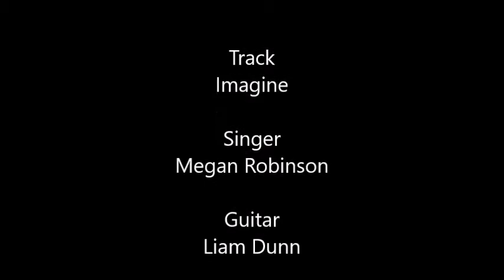Imagine Performed By Megan Robinson and Liam Dunn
Megan Robinson (vocals) and Liam Dunn (guitar) perform John Lennon's Imagine at the High School Students Speak Out For Safe Schools rally in Sydney in May 2016. The event also marked the International Day of Action against Homophobia and Transphobia (IDAHOT)

You can find out more about future Safe Schools rallies in Sydney